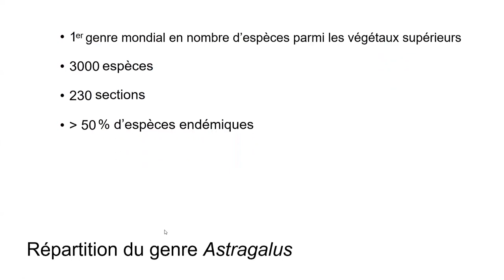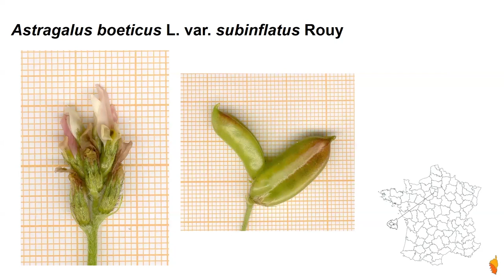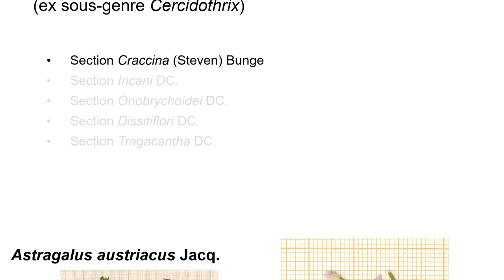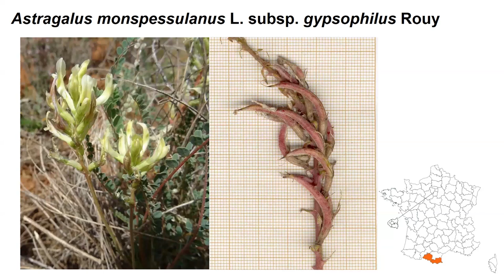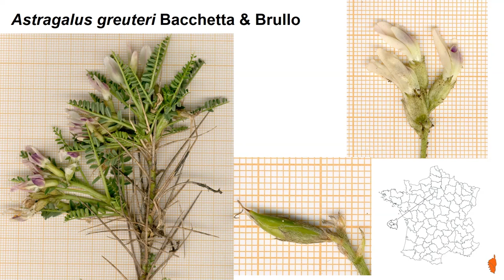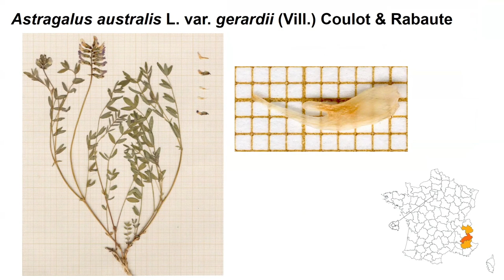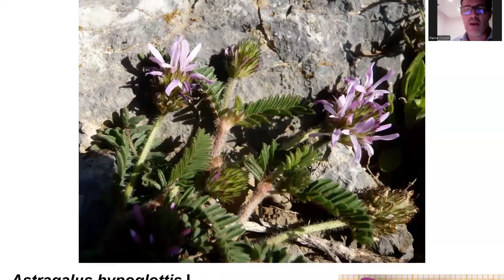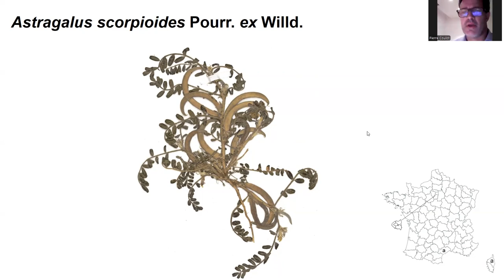Le genre Astragalus (partie 2 : les espèces de la flore de France)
Webinaire "Classes botaniques" tenu le lundi 9 septembre 2024.
Par Pierre Coulot, spécialiste des Fabaceae.